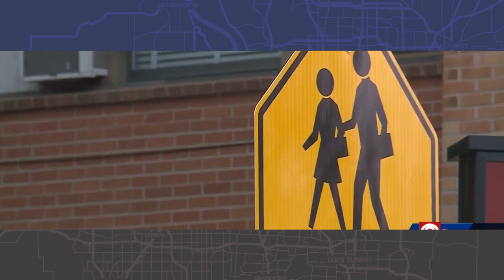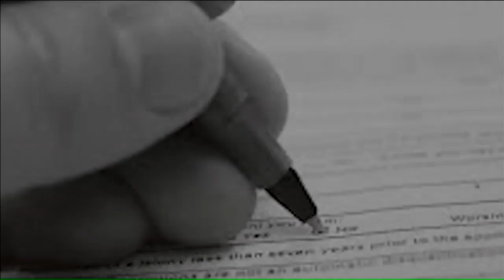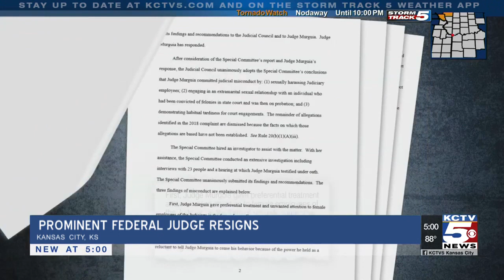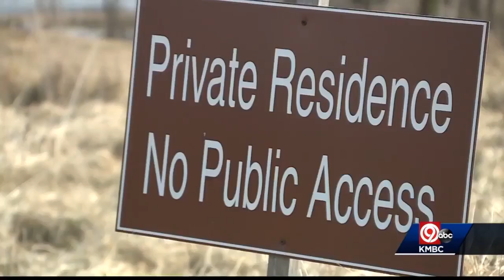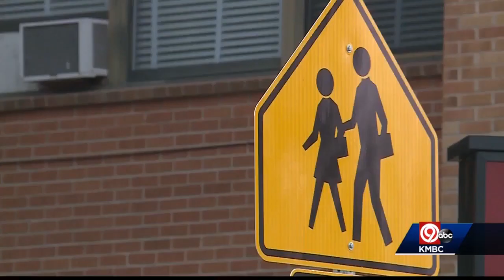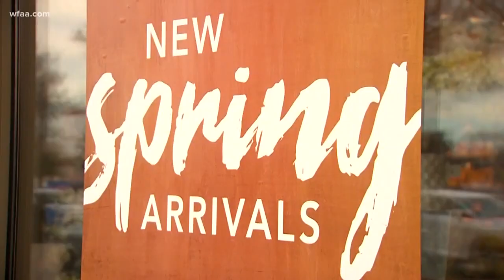Kansas City Week in Review - Feb 21, 2020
Nick Haines, Mary Sanchez, Micheal Mahoney, Steve Kraske and Dave Helling discuss Mayor Lucas' plan to pardon Kansas City pot convictions, plan to change constitutional amendment process in Missouri, Carlos Murguia's resignation, Shawnee Mission School District teacher contract, the return of Eric Greitens, Cerner TIF deal, bill to ban firearm industry discrimination in Kansas & more.